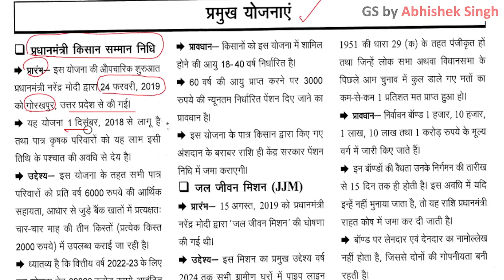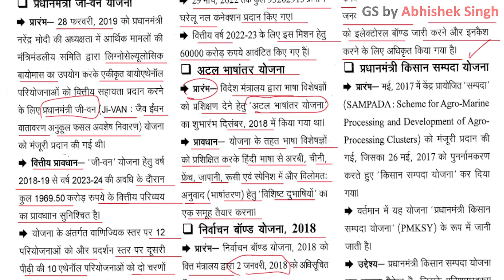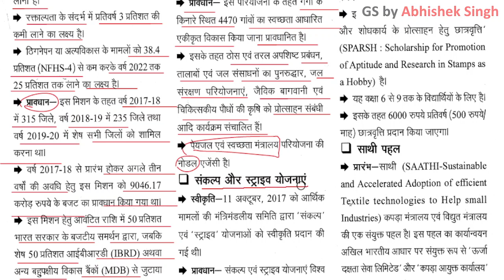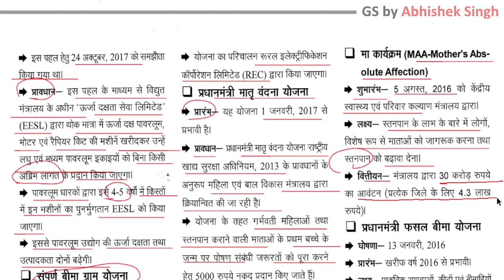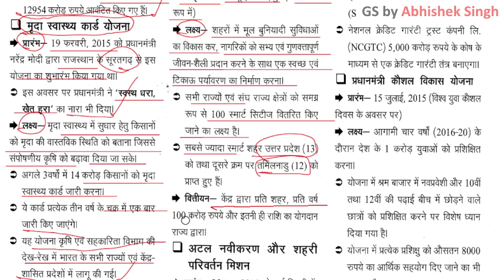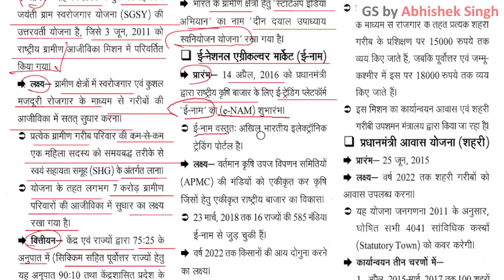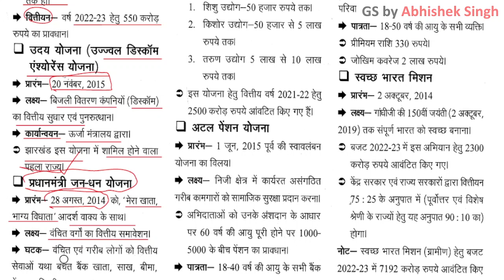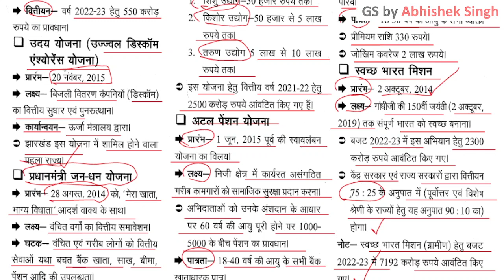UP Lekhpal - मोदी सरकार की महत्वपूर्ण योजनाएं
मोदी सरकार की महत्वपूर्ण योजनाएं
important schemes of modi government
ग्राम समाज एवं विकास
Gram Samaj evam Vikas